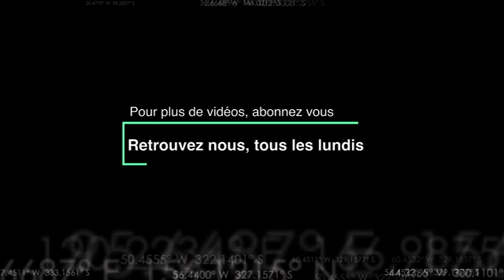Balade dans Paris, Walk with me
Balade dans le 13eme arrondissement, vers le lavomatik, pour aller voir les derniers graffitis et oeuvre de Street artist au